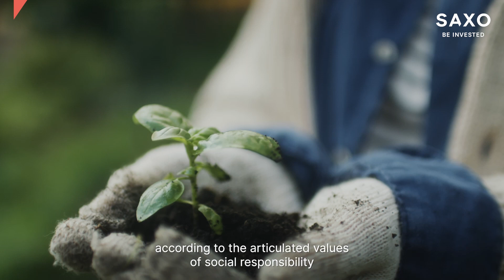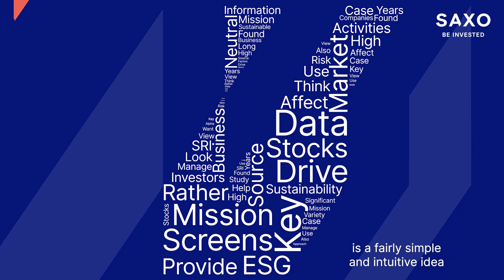Sustainable investing explained: Episode 3 - Deciphering the world of sustainable investing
What is sustainable investing? Watch Karina Funk from Brown Advisory explain some common ESG terms and describe the main types of sustainable investing.

Are you wondering how you can start investing? Open an account within minutes and start your investment journey right